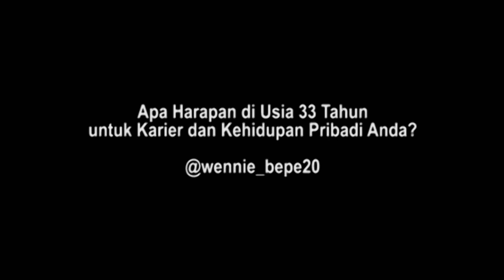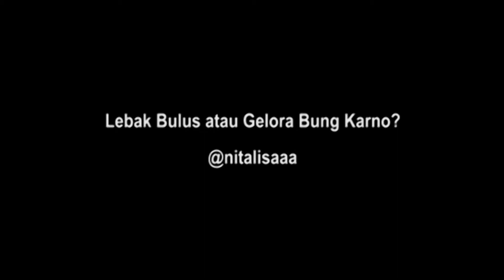TanyaBepe Edisi 5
Bambang Pamungkas Menjawab